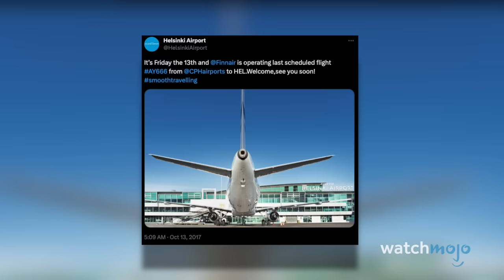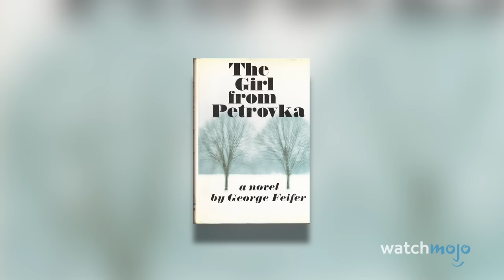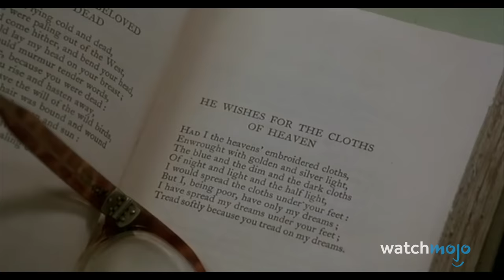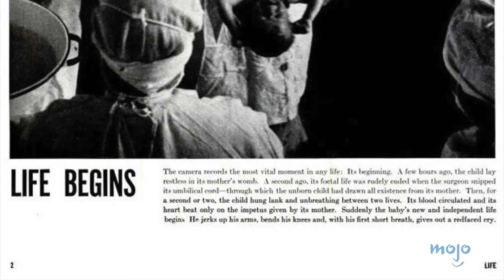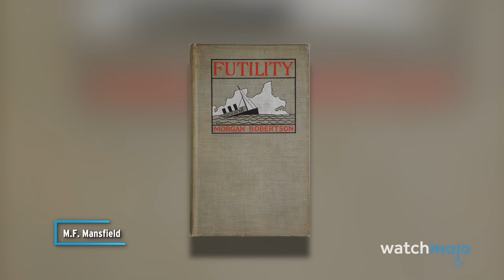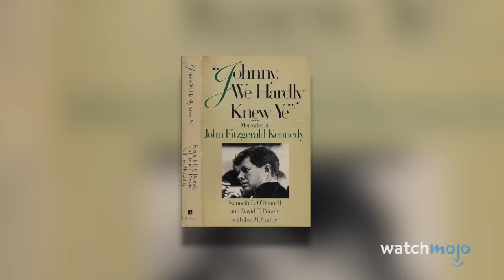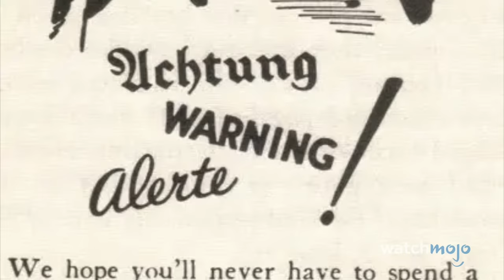Top 20 MORE Creepiest Coincidences in History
These creepy historical coincidences will make your head spin. Welcome to WatchMojo, and today we’re counting down our picks for circumstances so eerie and so unlikely that they send a slight chill up your spine. Our countdown of creepy coincidences in history includes Flight 666 Flew Into HEL on Friday the 13th, The Civil War Began & Ended on the Same Man’s Property, The Curse of “The Omen”, Hitler & Napoleon, and more! Did a twist of fate leave a creepy coincidence off our list?